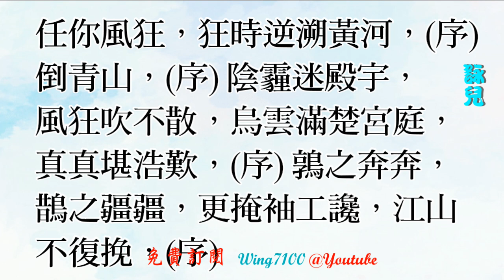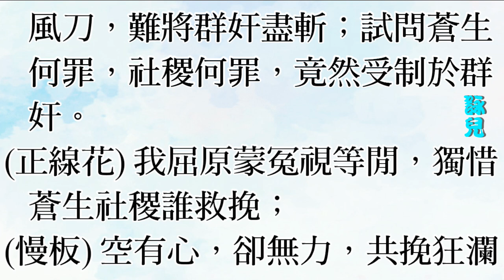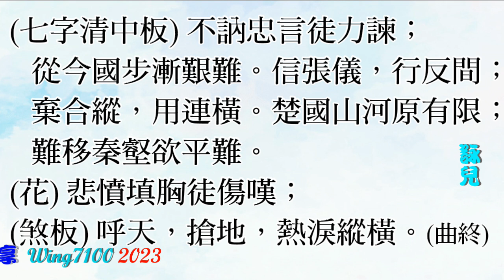屈原之天問_羅家寶獨唱_附曲詞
💖我已制作有一千多首經典粤曲, 請於 '播放清單' PlayLlist內, 尋找你喜愛的唱者。